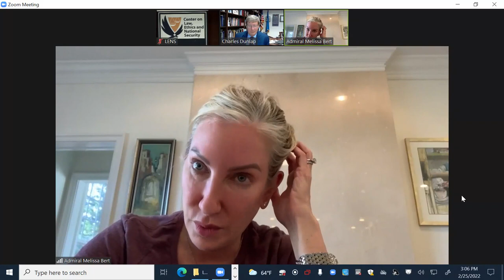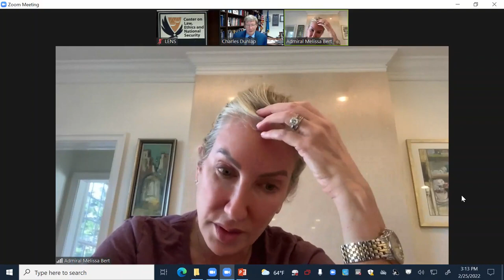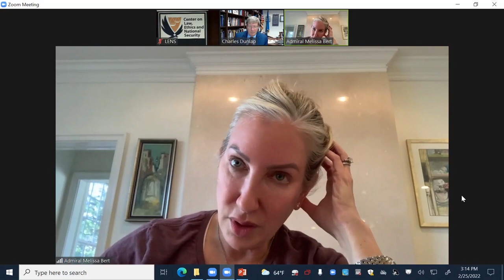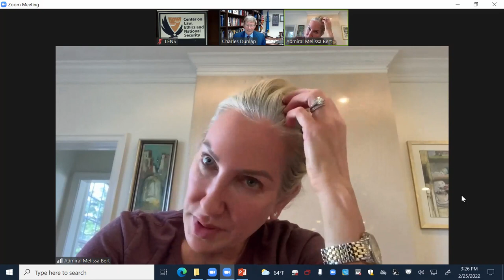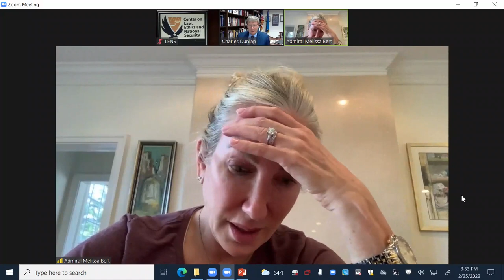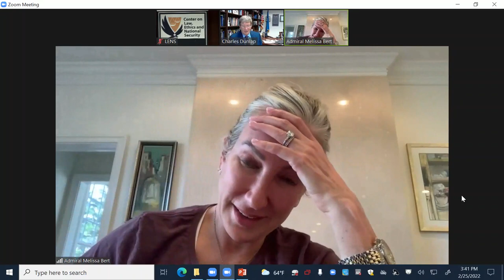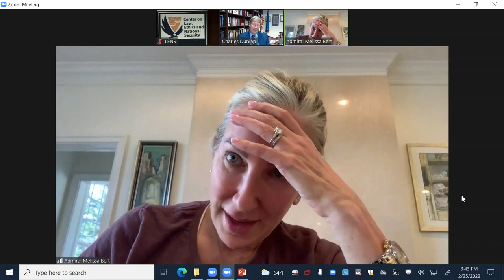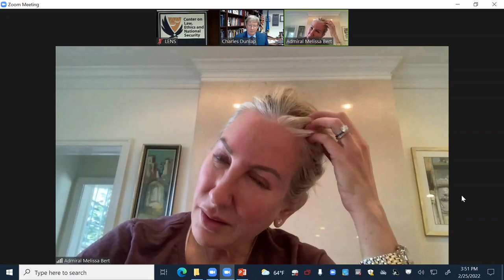LENS 2022 | Melissa Bert, Current National Security Challenges: A Coast Guard Perspective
Since 1995 the Center on Law, Ethics and National Security (LENS) has hosted an annual national security law conference in Durham, N.C. The conference promotes education and discussion of the complex and diverse issues involved in national security, such as the legal and policy implications of counterterrorism operations at home and abroad, the international law of armed conflict, the impact of security issues on international business endeavors, and the ethical issues of the practice of national security law.

Speaker: RADM Melissa Bert, USCG, Judge Advocate General and Chief Counsel, U.S. Coast Guard
Symposium title: 27th Annual National Security Law Conference, Friday, February 25, 2022